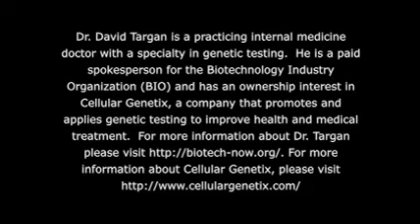BioByte 102 - What are biomaterials?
Learn how materials, such as plastic, are being developed from renewable resources like plants.